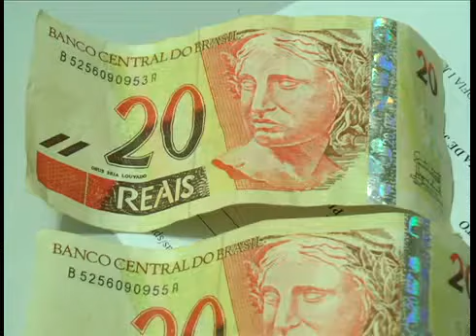Nota falsa encontrada com menor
Nota falsa encontrada com menor. De acordo com informações da policia a estratégia tem sido adotada em Jataí